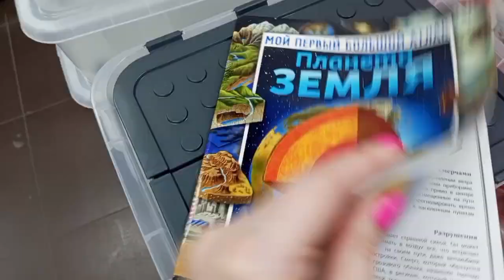Энциклопедия "Планета Земля" .Магазин Fix-pice.